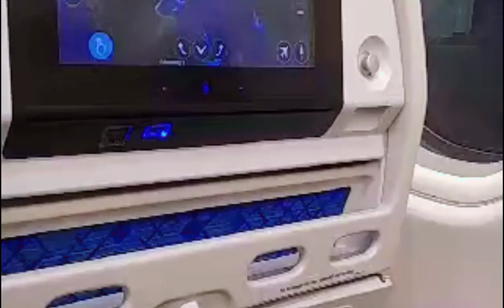WE'RE GOING ON VACATION